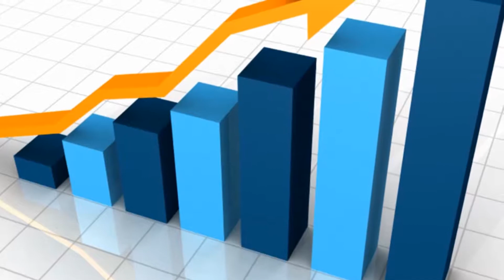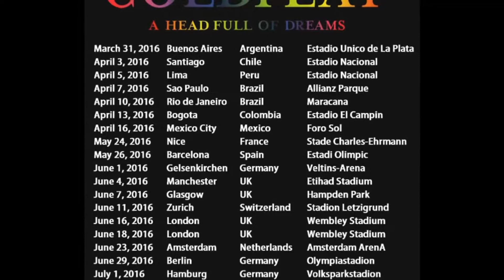HIGHEST GROSSING CONCERT TOURS as of march 2018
Here's the list of the highest grossing concert tours of all time till march 2018.

10th: The Police reunion tour
9th: Garth Brooks with Trisha Yearwood
8th: U2 Vertigo Tour
7th: Madonna Sticky and Sweet Tour
6th: AC/DC Black Ice Tour
5th: Roger Waters The Wall Live Tour
4th: Guns N' Roses Not In this Lifetime Tour *
3th: Coldplay A Head full of Dreams Tour
2nd: Rolling Stones A Bigger Bang Tour
1st: U2 360 degrees Tour

* This is an ongoing tour so revenue will be possibly higher than now